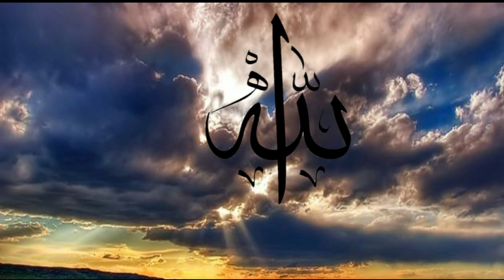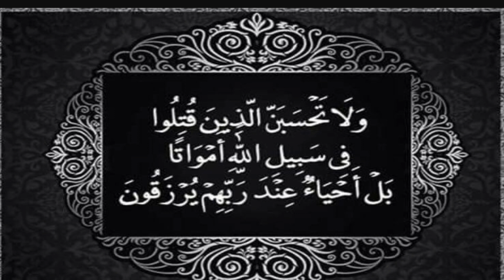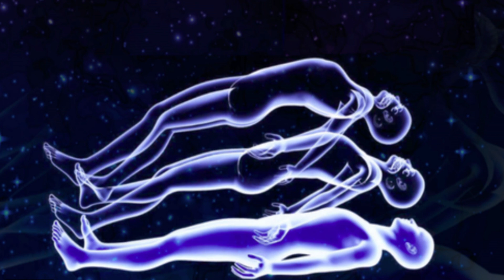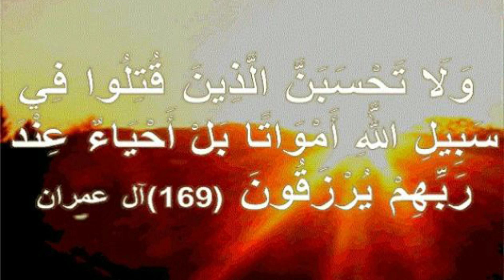طريقة تحضير الارواح والجن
طريقة تحضير الارواح والجن  طريقة تحضير الارواح, طريقة تحضير الارواح والجن, طريقة تحضير الارواح بالفنجان, طريقة تحضير الارواح الطيبة, طريقة تحضير الارواح بالكاس, طريقة تحضير الارواح بالسلة, طريقة تحضير الارواح والجن, ارواح طريقه تحضير الأرواح.والروحاني صاحب الأرواح  تحضير الأرواح .. خرافة أم حقيقة ؟!